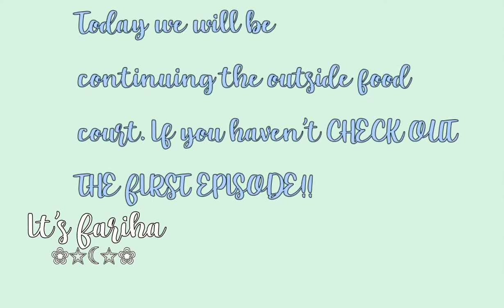Candy shop to aesthetic home|Toca boca original| It’s Fariha